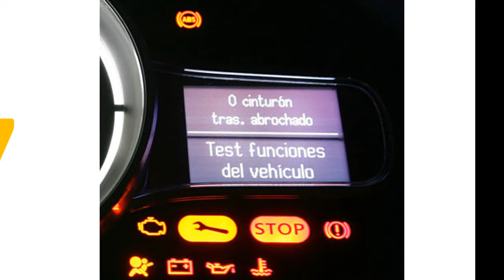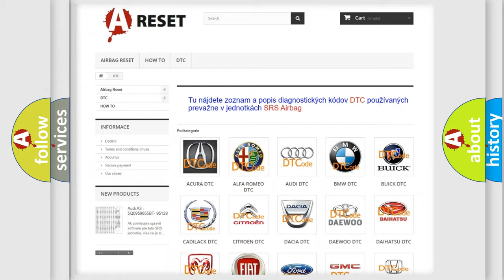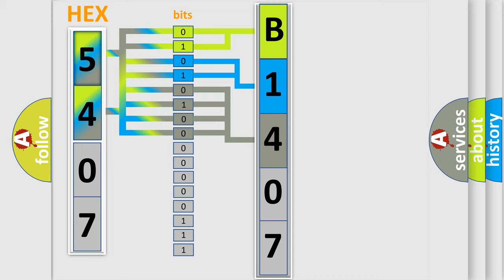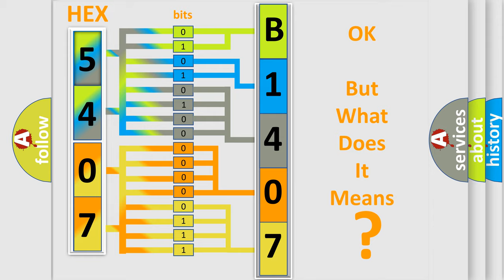DTC Fiat B1407-1A Short Explanation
Contents:
0:21 Basic DTC analysis according to OBD2 protocol standard.
1:48 Insight into programming
2:58 A diagnostically understandable description of the Diagnostic Trouble Code
3:05 Basic error definition

Make:
FIAT
Code:
B1407-1A
Definition:
Channel 8 Audio Speaker Output - Circuit Resistance Below Threshold
Description:
The Amplifier has detected a short between pins in the wiring.